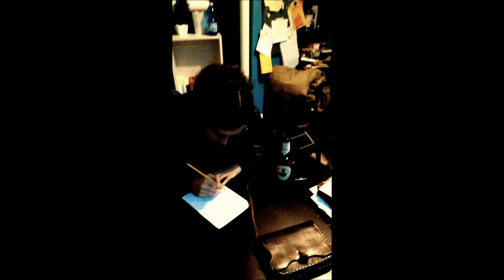Johnny Cosmo plays "The Flame" at Orablu HQ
Live performance at Orablu HQ in sicily. Johnny plays "The Flame" from the new album The Landlord.